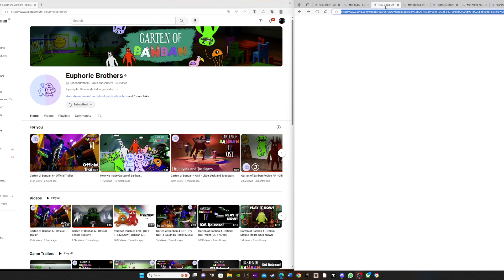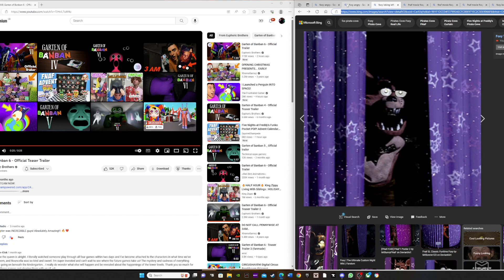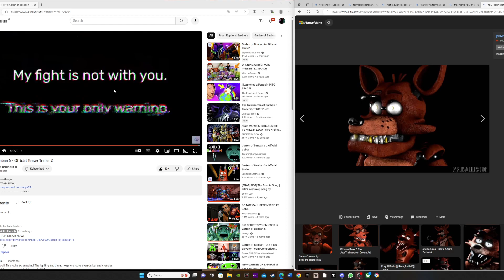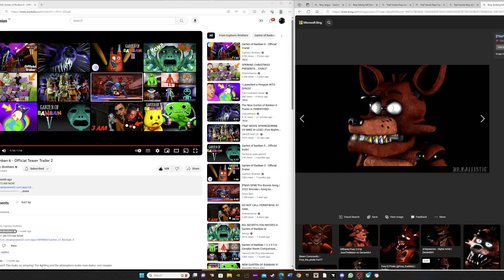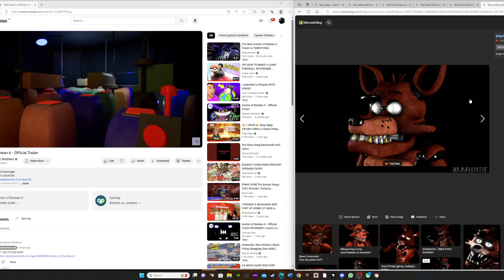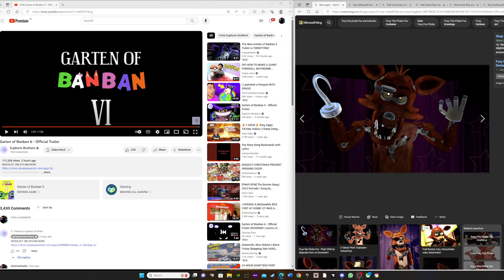foxy time: where we wach videos trailers and more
ever weekend